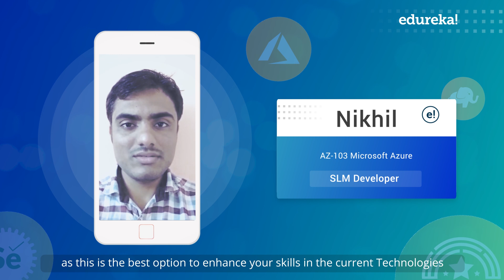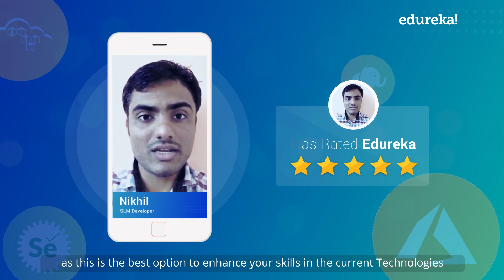Edureka Review by Nikhil - AZ-103 Microsoft Azure | Make Your Career Fly with Edureka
Edureka Learner, Nikhil shares his amazing learning journey with us and how our AZ-103 Microsoft Azure helped him upgrade his skills.

Edureka Masters Program